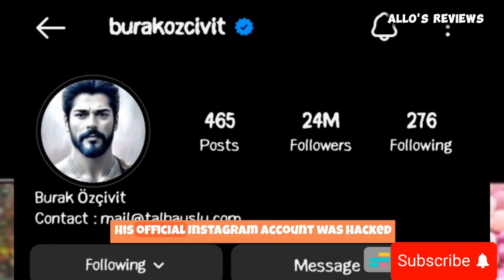Burak Was leaving Kuruluş Osman | Was Özge Törer reason ? Untold story revealed with subtitles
Burak Özçivit aka Osman bey refused to work with Mehmet Bozdağ until he accepted his conditions but what was the issue?

Cover Topic
1. Burak Özçivit angry on set
2. did Özge Törer dominance was the reason
3. why Burak unfollowed Mehmet Bozdağ